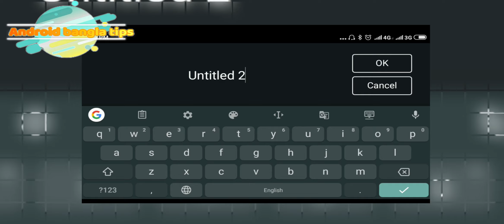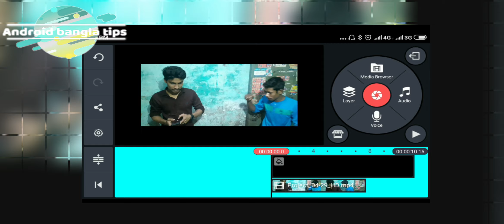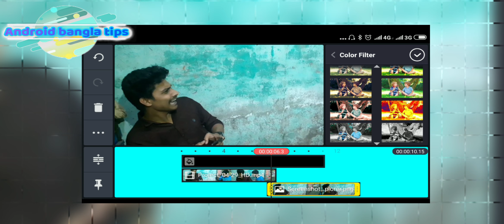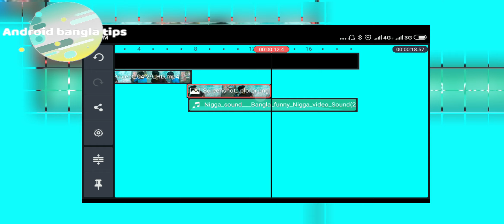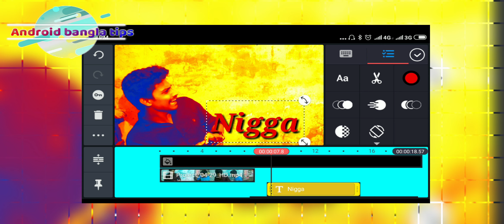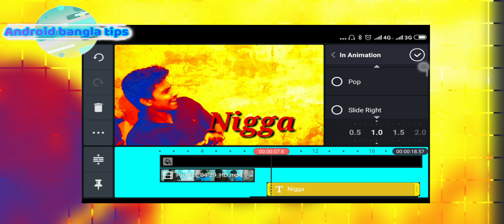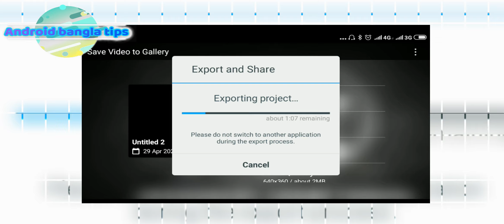How to makeNigga video | funny video | Android Bangla tips